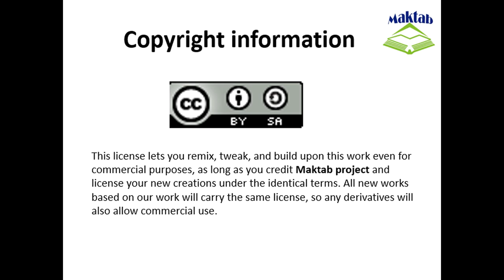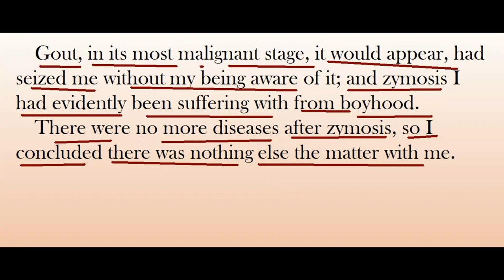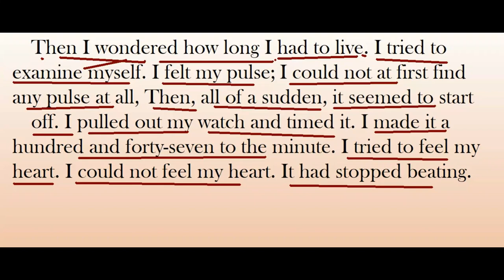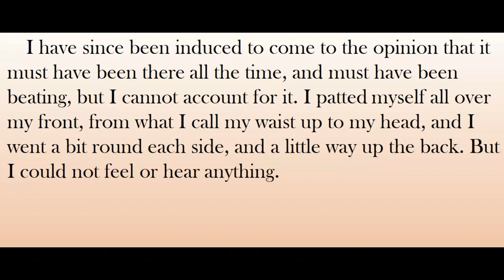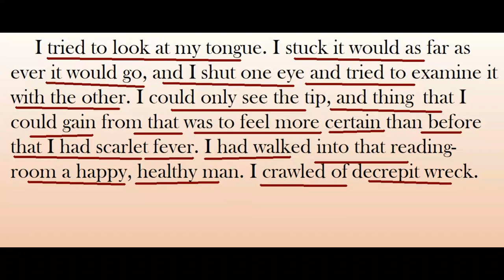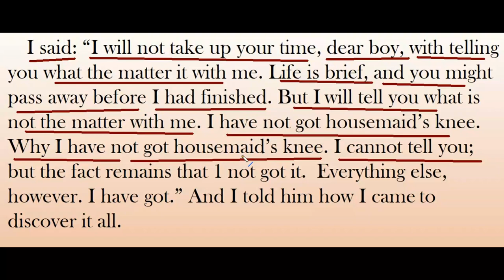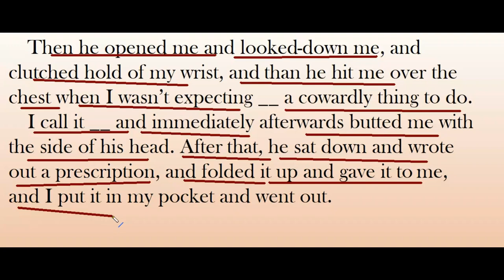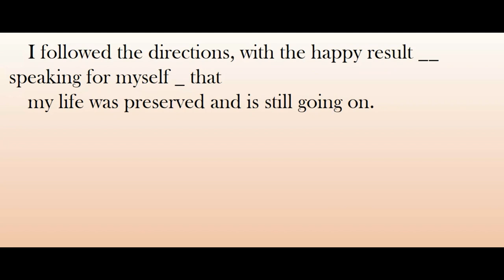FSc English Book 1, Unit 5, LEC 60: The Man Who Was A Hospital (Part 2)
This video lecture (F.Sc. First Year English) covers the Essay of Second Lesson of Unit No. 5 "The Man Who was a Hospital "
"The Man Who was a Hospital" is an example of Jerome’s fine humour.
He exaggerates but the story is based upon sound observation of human behaviour.
Many persons with a little knowledge of diseases and their symptoms think that they are suffering from such diseases.